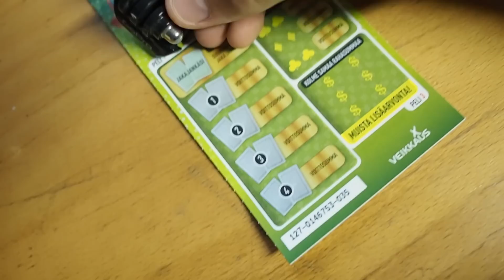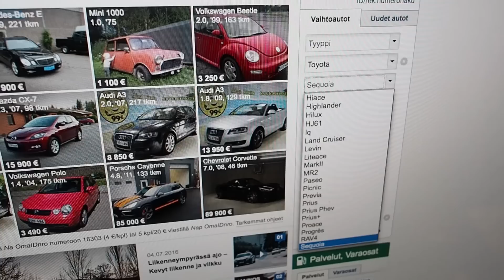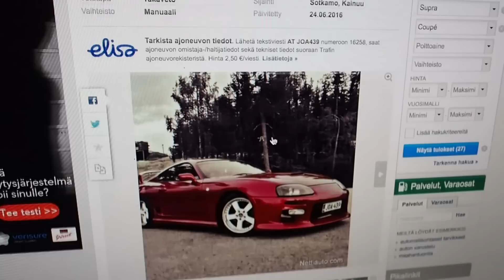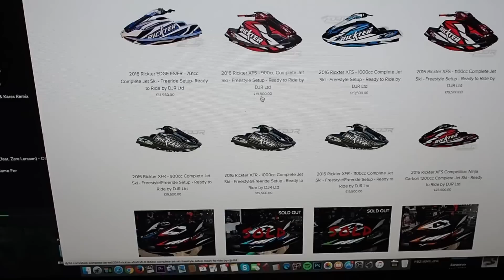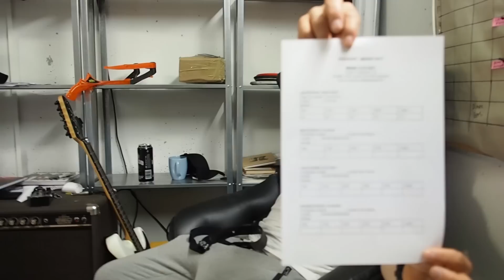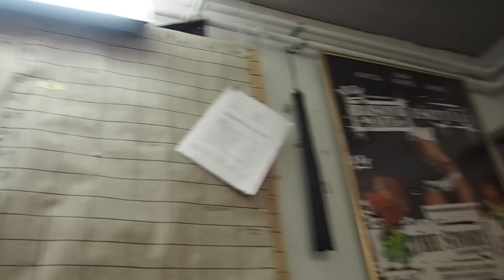MC Valipaiva ja Arpavoittoja KWR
- Kaitsu